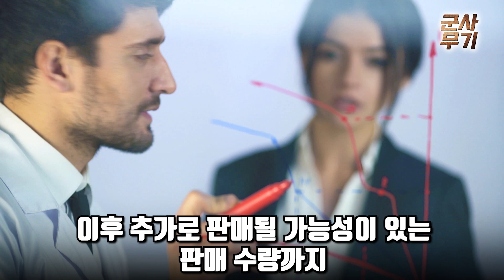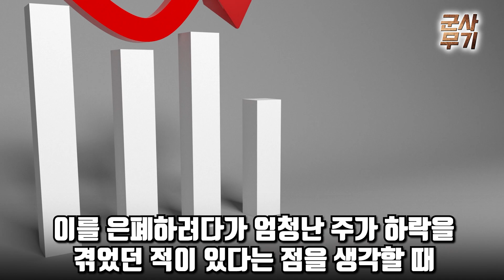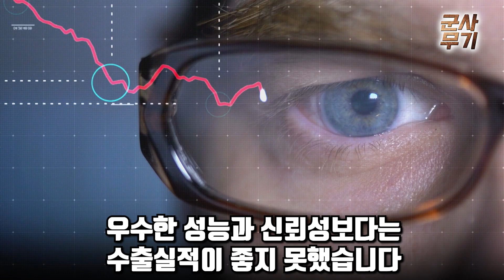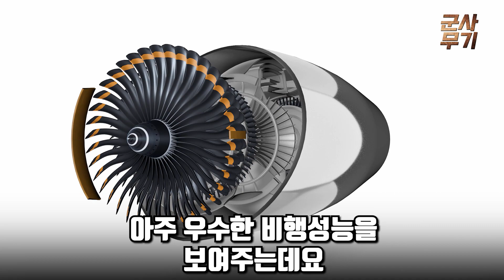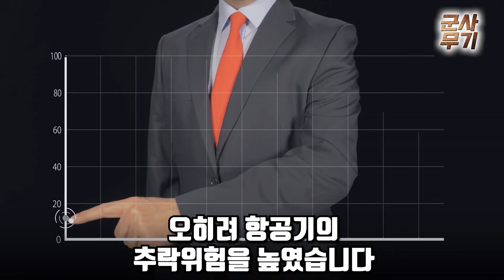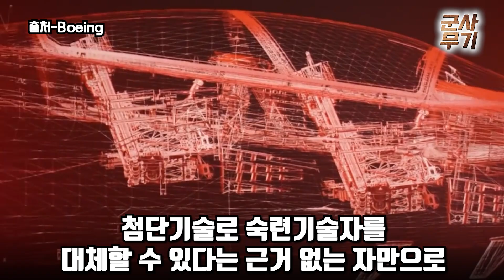“한국, 미국돈 100조 뺏어온다” | 미군, 한국의 T-50, 1000대 구입 희망 | 보잉이 미군에 사기치다 딱 걸려 한국 선택하게 된 상황